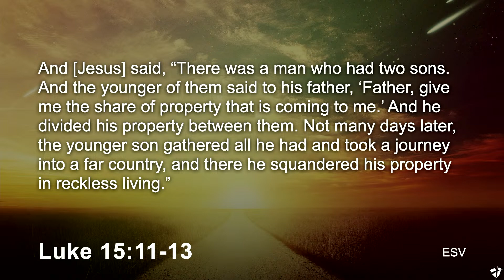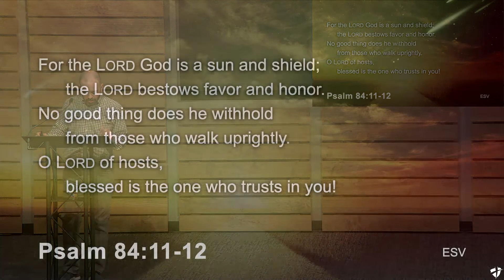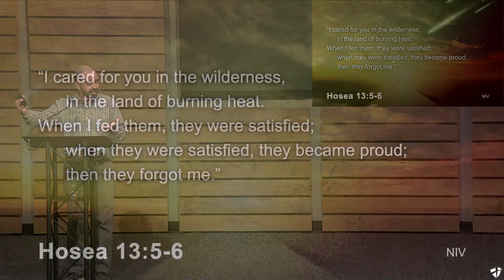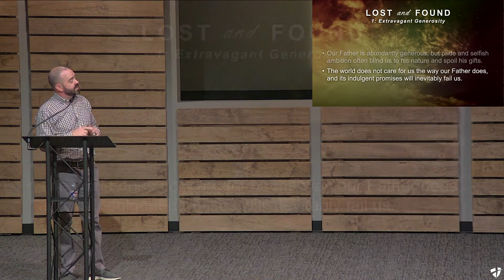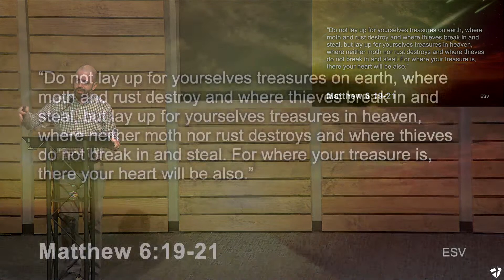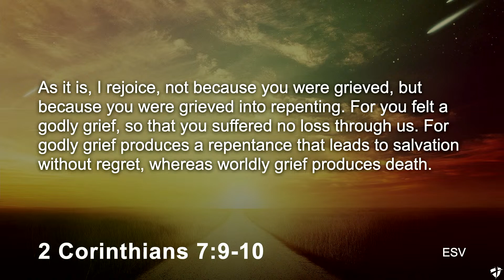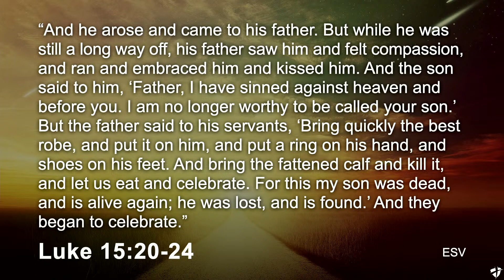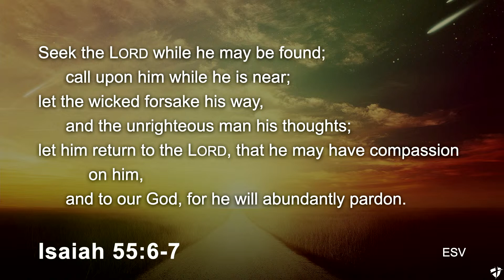Extravagant Generosity (10/15/23)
Lost and Found: The Prodigal, Part 1 | October 15, 2023

Did you enjoy this video? Please help us continue to spread the message to the rest of the world by supporting the ministry of Collinsville Church of Christ